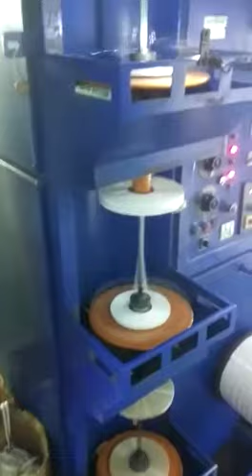winging wire Running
Old modle and new model machineary
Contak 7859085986